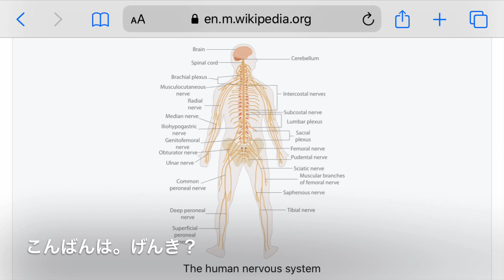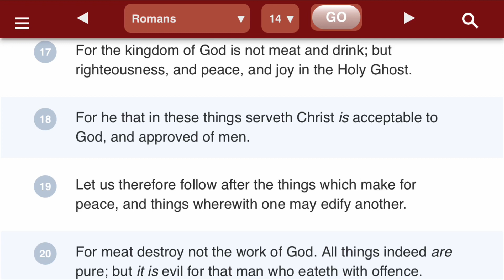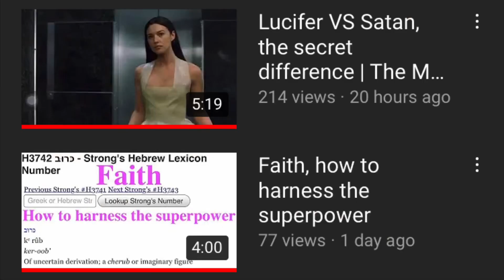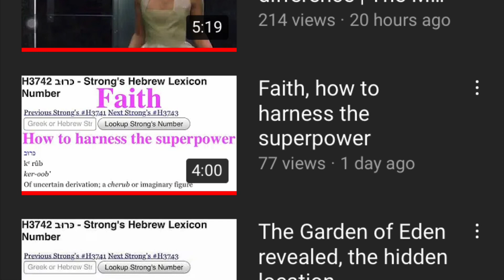Kingdom of God | Charlie’s Angels, The Matrix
Charlie's Angels (2000), The Matrix, Reese's